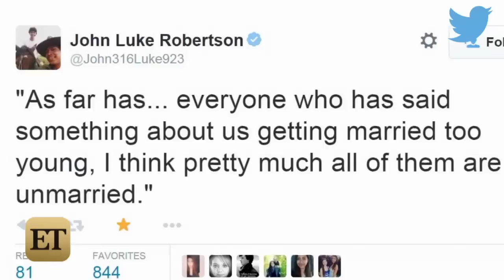Duck Dynasty Star John Luke Robertson Talks Upcoming Wedding: ‘We’re Gonna Make It!’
Duck Dynasty's John Luke Robertson could not be more excited about his recent engagement to Mary Kate McEacharn!